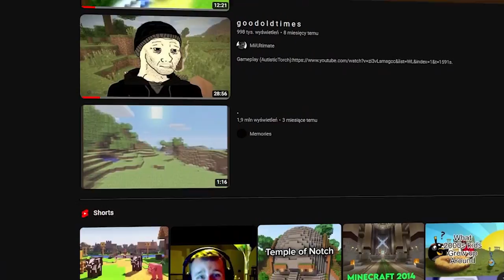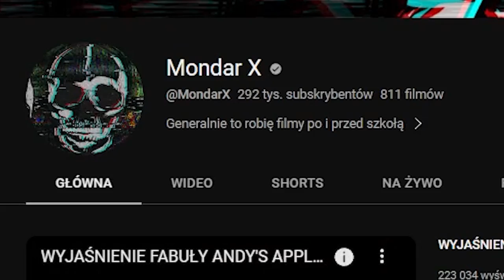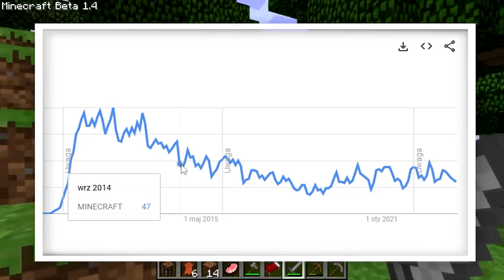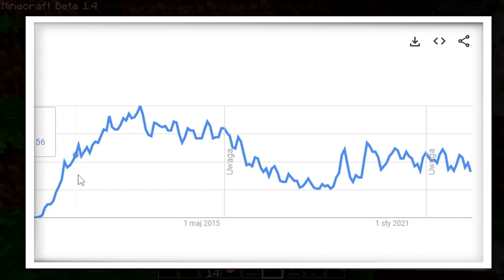DLACZEGO MINECRAFT JEST TAK NOSTALGICZNY?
Kwadratowy szef

W materiale wykorzystano:

C418